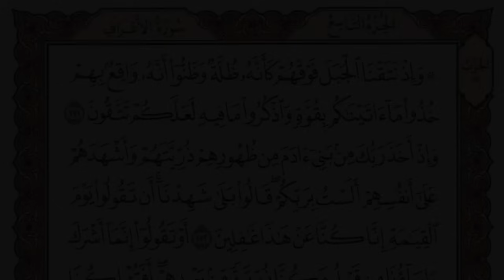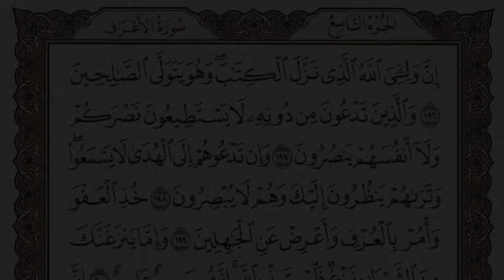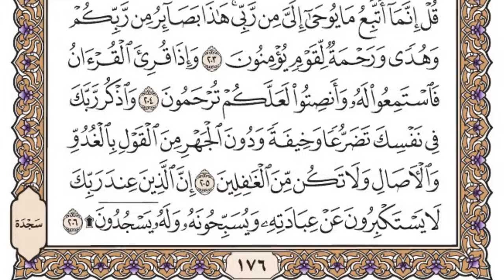سورة الأعراف مكتوبة / فضيلة الشيخ ياسر الدوسري